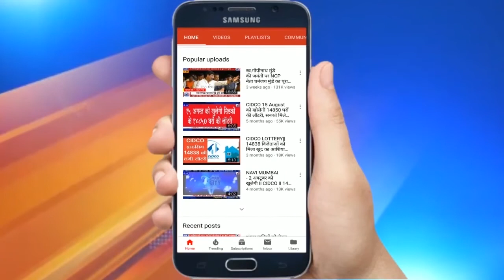Shivsena Leader Vijay Nahata Uncut speech from felicitation ceremony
Shivsena Leader VijayNahata Uncut speech from felicitation ceremony